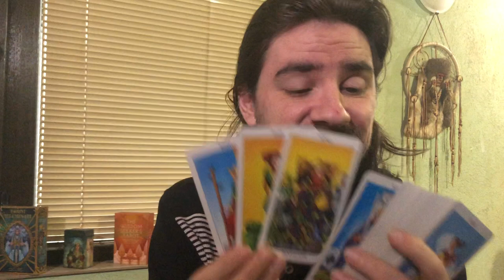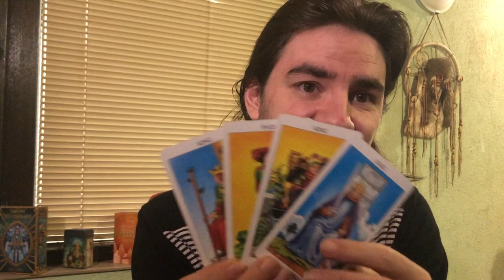SCORPIO JULY 13-19 2020! 2 READINGS! LOVE AND CAREER! WEEKLY Tarot Reading